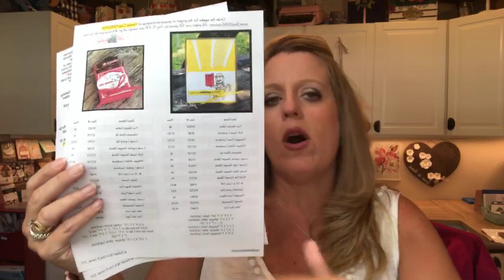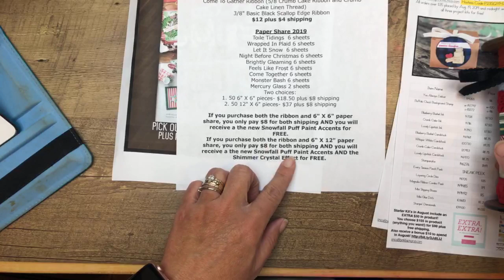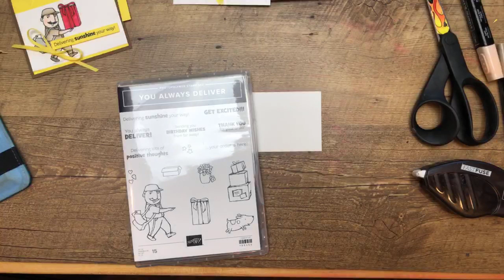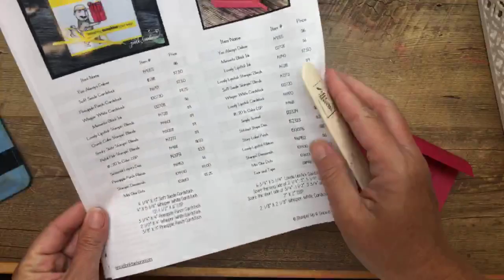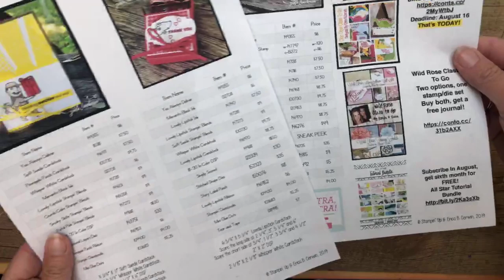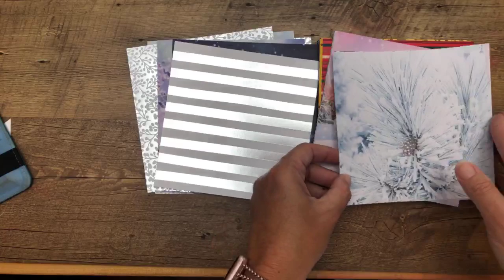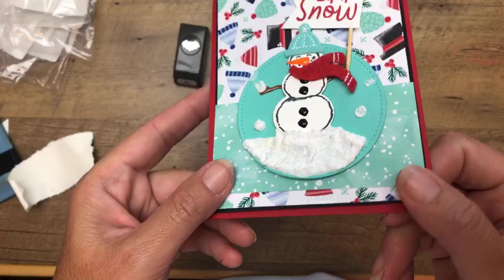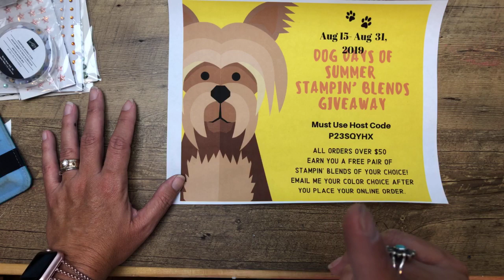Facebook Friday- You Always Deliver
This is a recording of my Facebook Live on August 16, 2019